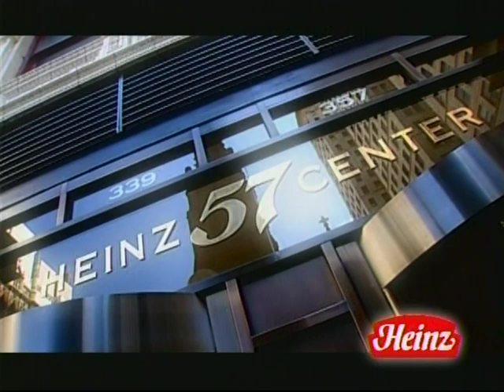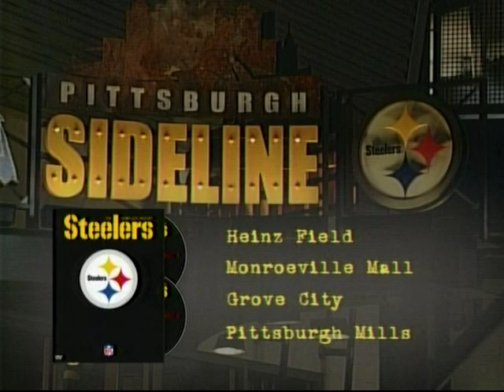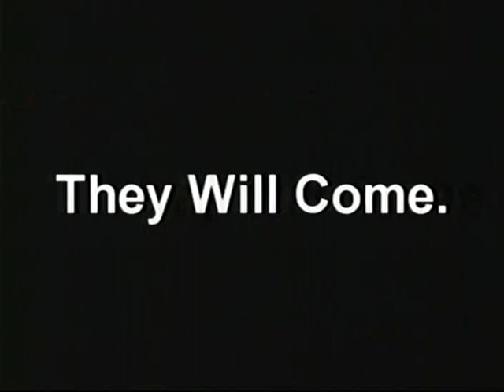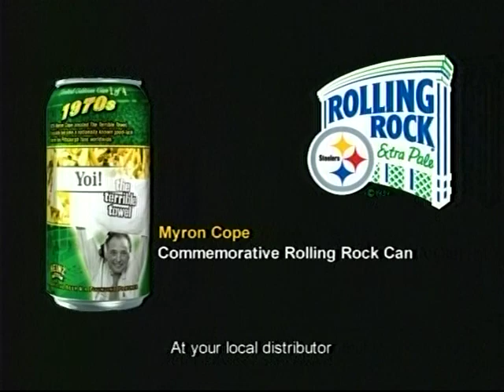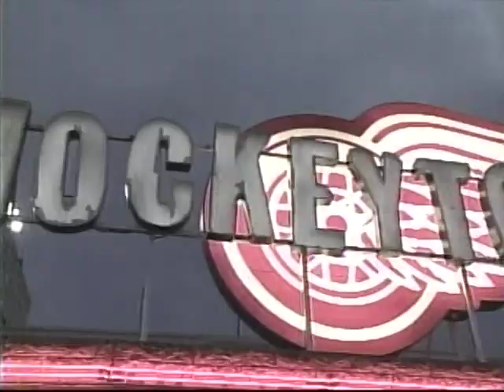2006 Jerome Bettis Show with Parents KDKA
Mike & his friends were regulars on the show during high school. This was the last show filmed in his hometown... Detroit for Super Bowl XL. His parents were also on this show